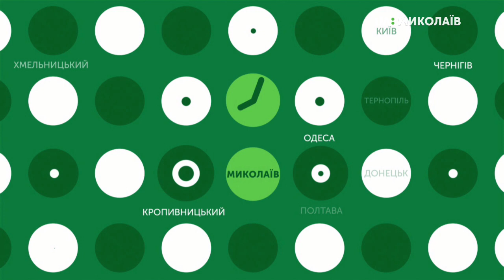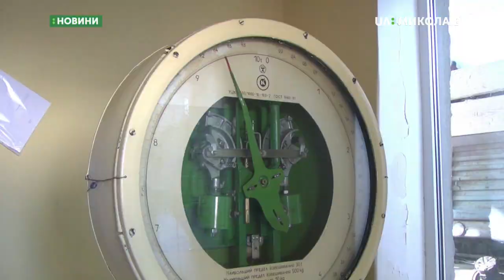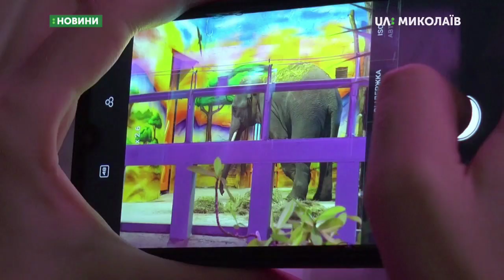11.11.2019. Новини. 17:00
Новини
Інформаційна картина дня (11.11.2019) поглядом кореспондентів телеканалу UA: Миколаїв (випуск новин — 17:00):
- Біля села Зелений Гай протестувальники перекрили ділянку траси;
- На Кінбурнській косі працювало 6 пунктів прийому сміття;
- У колекції Миколаївського зоопарку поповнення.